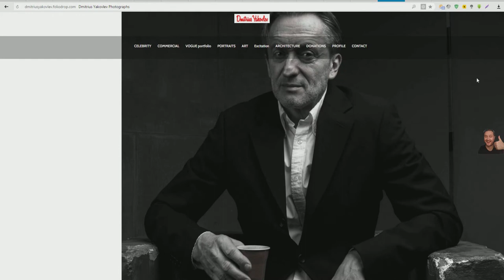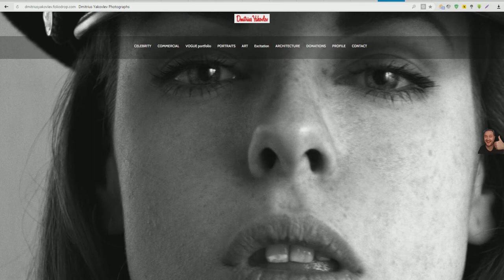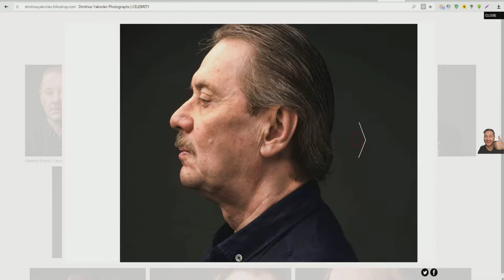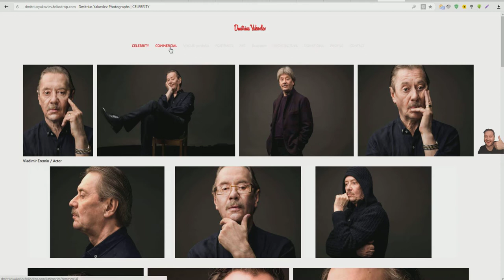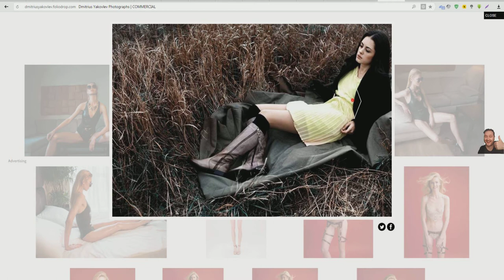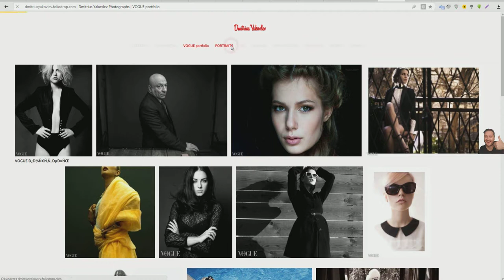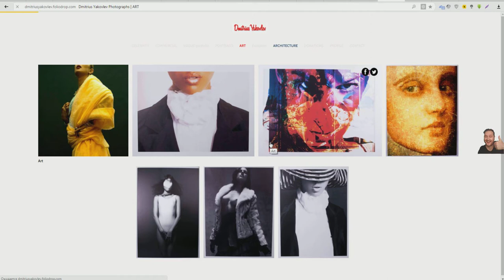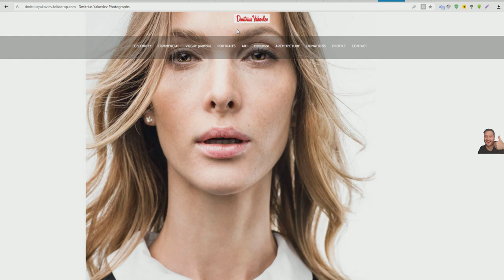Работа со знаменитостями. Обучение фотосъемке. Fashion в России.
Fashion в России. Обучение видению Fashion картинки. Модные уроки выживания в России. Обучение работе с известными людьми и знаенитостями.